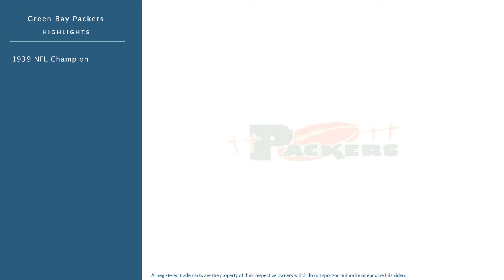Frank Steen: Football End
Frank Steen was a professional football end who played for 1 season in 1939.

In college, Steen played for Rice University in Houston Texas.

Professionally, Steen played for the Green Bay Packers.